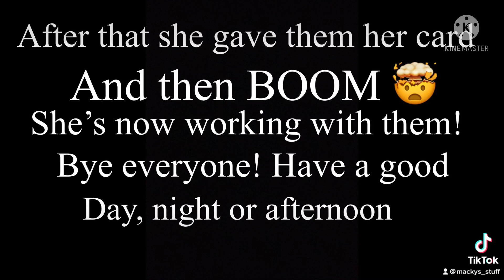-How Mack and kanare and Mack met!-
This video is how my new oc and Mack met! I hope you enjoy!